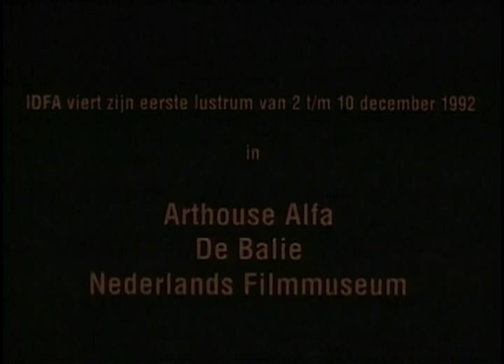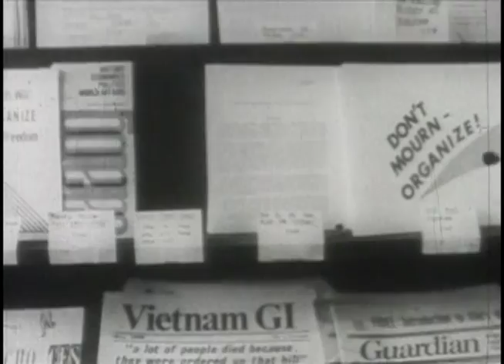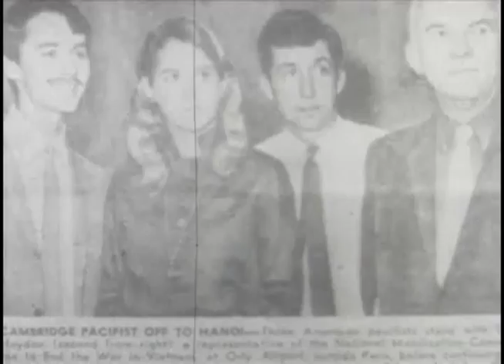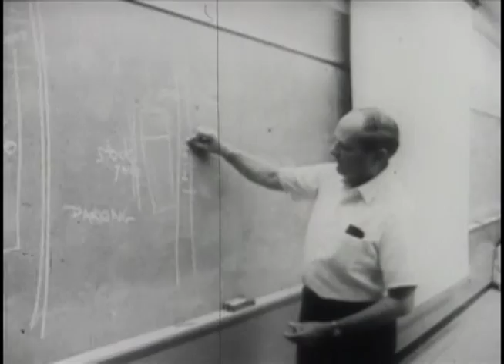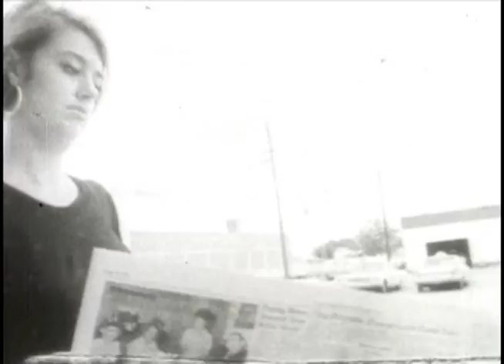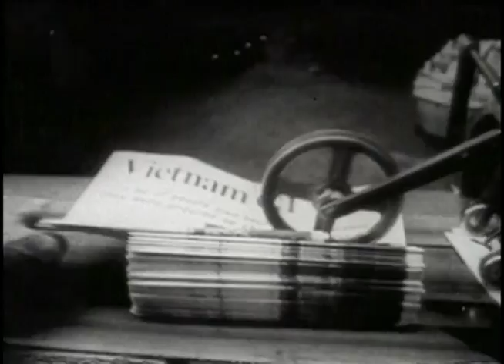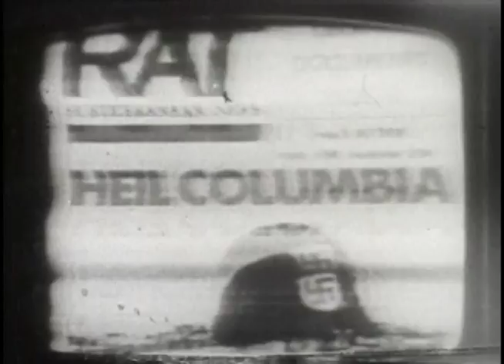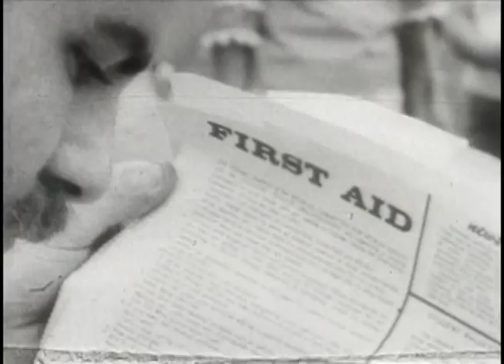Summer'68 (NEWSREEL Film - Agitation & Propaganda #505)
this NEWSREEL Film documents organizing leading up to and including the democratic convention in chicago in 1968.  draft organizing (Vietnam GI) in Boston, coffee house at Fort Hood TX, underground newspaper RAT in NYC, Newsreel takeover of NYC's Channel 13 (WNET - PBS) and the streets of Chicago during the democratic convention and police riot !